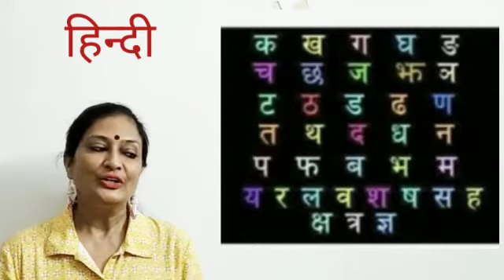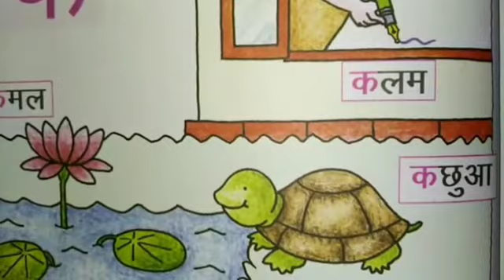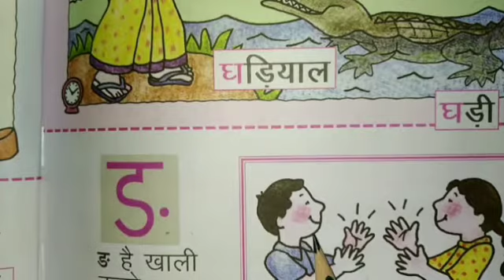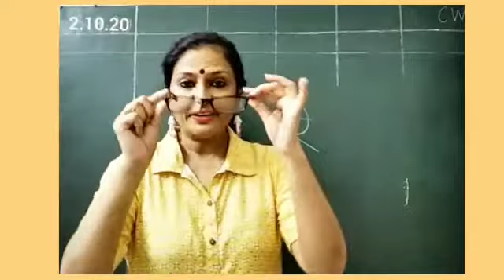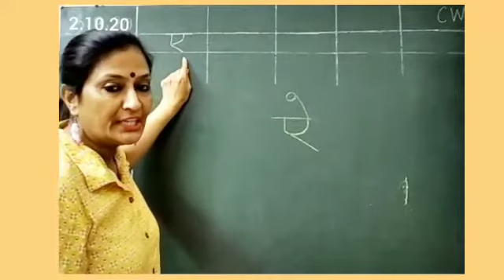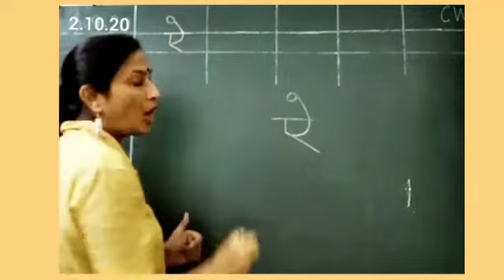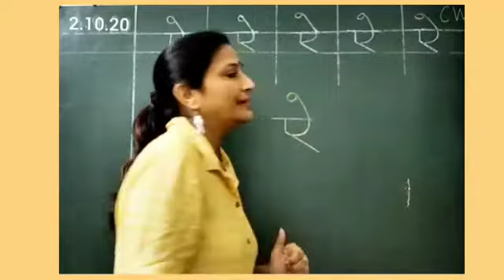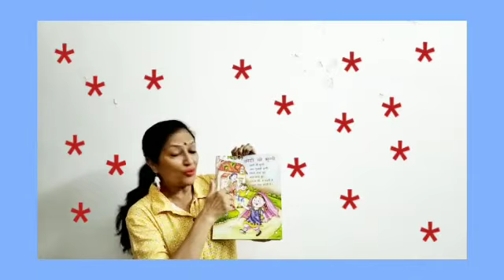Hindi: learn to read अ-ञ and learn to write ऐ .